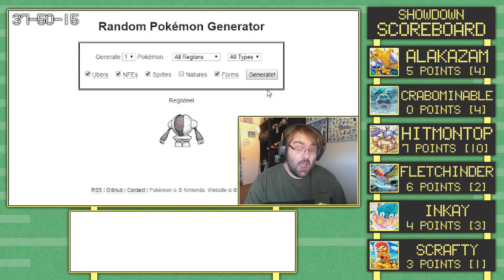Pokemon Scoreboard - Hitmontop of the World - #29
Fate will be decided for Chigusa the Hitmontop today, will he enter the Hall of Fame or follow the steps of Studmuffin and be eliminated at the last moment.

If you would like to learn more about the challenge, go here and feel free to try your own!

★ CREDITS!